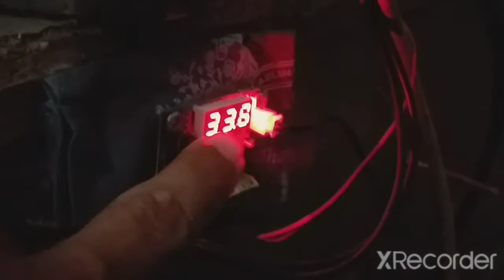Mesin tetas manual dari lemari bekas